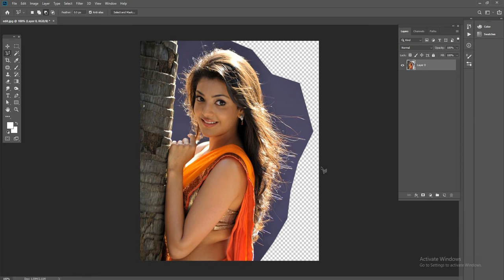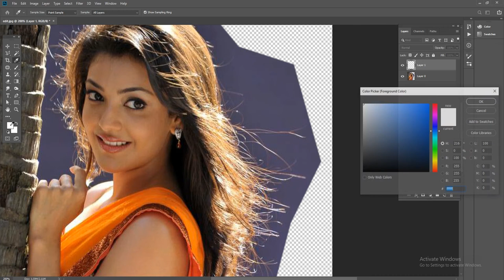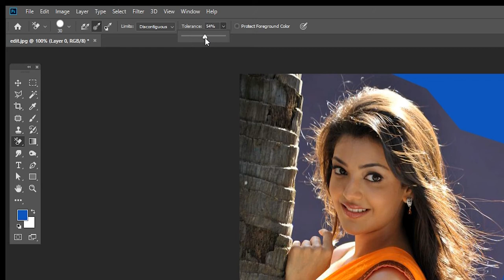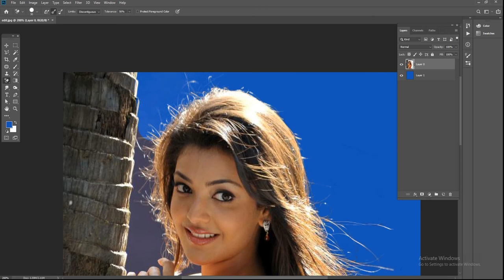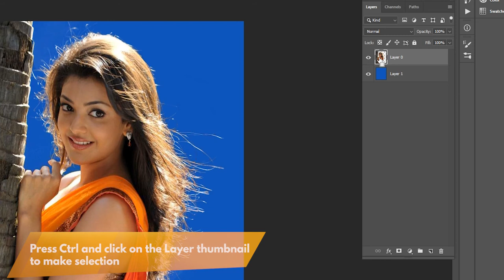Clear Cut Out Hair Fast in Photoshop | How to Extract Hair From a Busy Background Easy Way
Welcome to Photoshop Tutorials by Design Master. In this tutorial you will learn how to make a Difficult Selection in photoshop and how to cut out hair from a busy background, this is the easiest way delete background and extract the each hair from it.

In this tutorial the queries are solved
How to Cut Out Hair in photoshop?
Hair cut out easiest way?
Easiest way of hair extract?
How to extract hair from the background?
How to cut hair in photoshop?
How to differentiate hair in photoshop?
How to make Difficult Selections in photoshop?